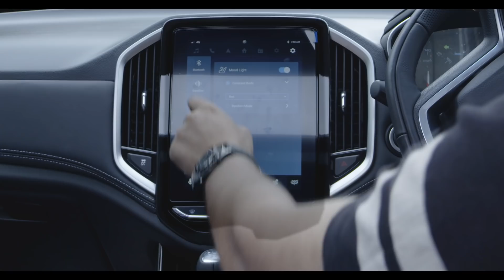StoriesOfMG | Nitin and Kirti Bana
Meet Nitin, the curious tech enthusiast, who brought home India’s first internet car on his wife Kirti's birthday and covered the journey from Hyderabad to Vizag.